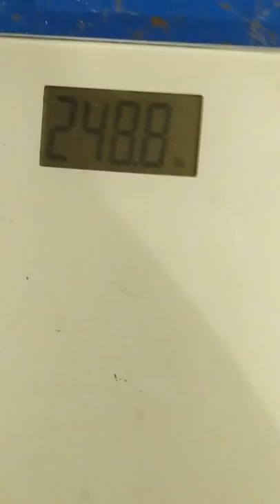Kody Burns - Little Big Horn (PR Weight) 248.8lbs *Bodyweight* - 189.8lbs